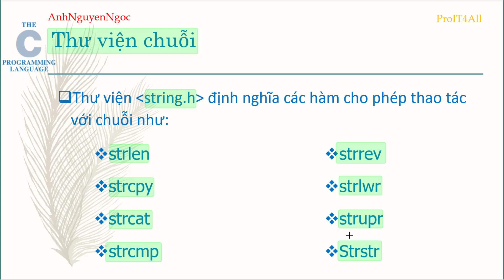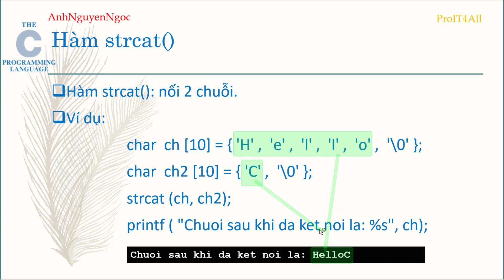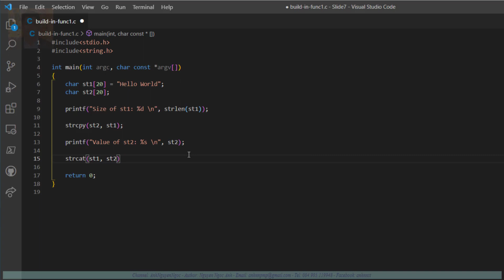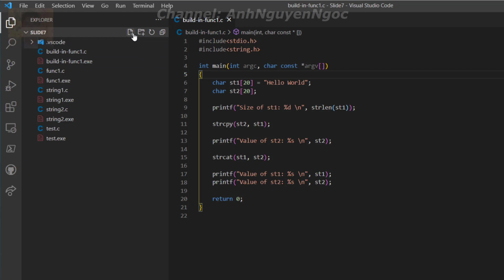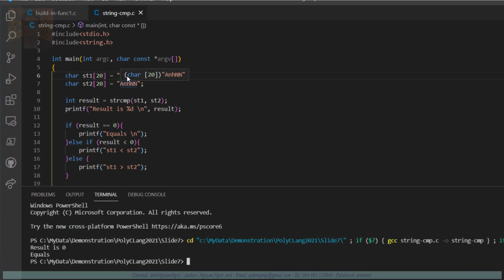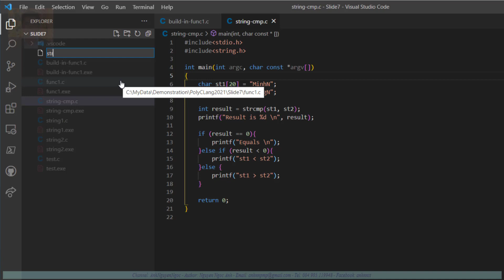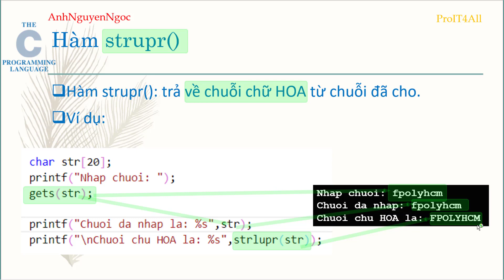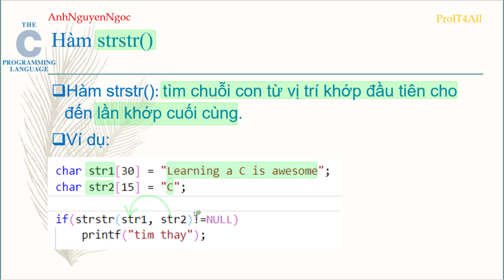Bài 7.2. Thư viện string.h và các hàm xử lý chuỗi (String) trong lập trình C